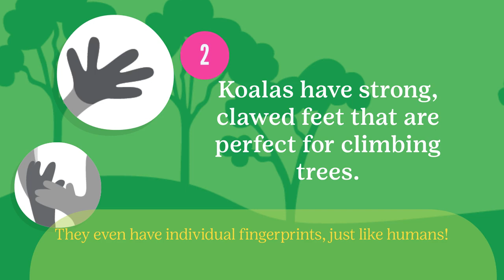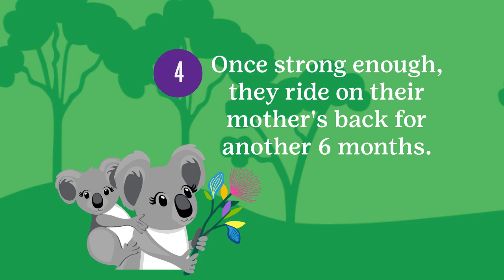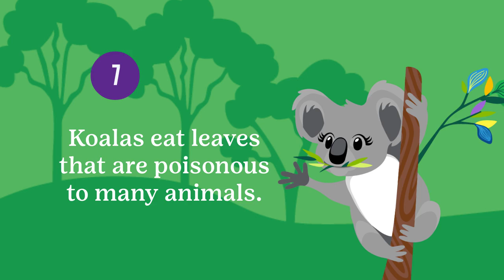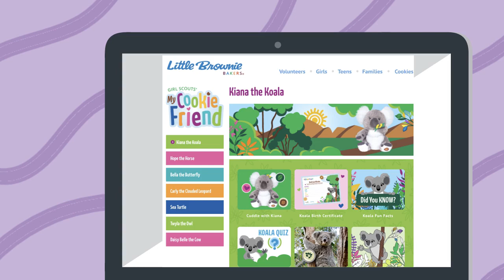Meet the 2022 Girl Scout Cookie Mascot!